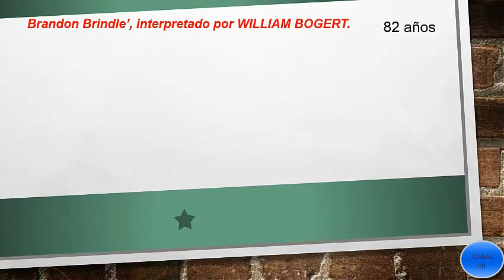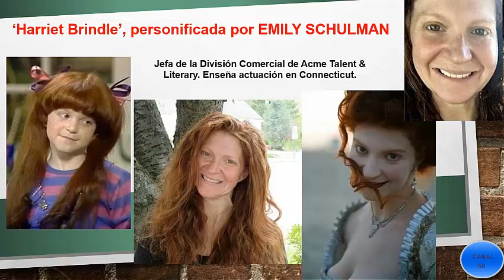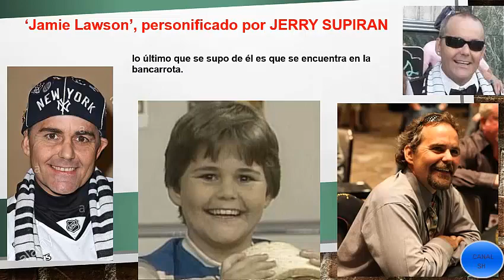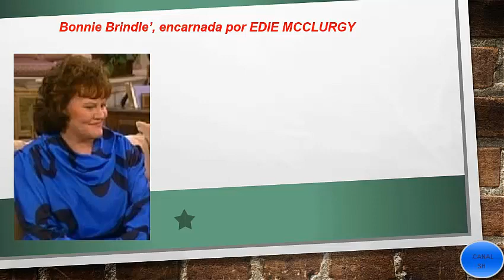LA PEQUEÑA MARAVILLA - ¿Que paso con los actores?